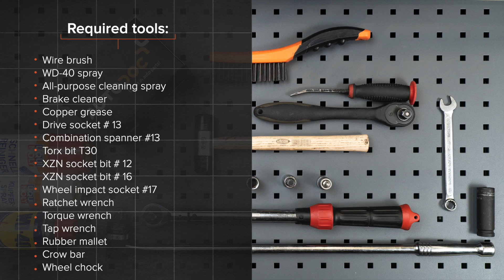Jak wymienić tylny łożysko koła w VW GOLF 5 (1K1) [PORADNIK AUTODOC]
Jak wymienić tylny łożysko koła w VW GOLF 5 (1K1) 1.6 Hatchback 10.2003–02.2009 [PORADNIK AUTODOC]

Łożysko koła w samochodach AUDI A3 Hatchback (8P) (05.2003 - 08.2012) / SEAT Altea (5P, 5P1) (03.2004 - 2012) / SEAT Leon II Hatchback (1P, 1P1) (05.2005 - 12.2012) / SKODA Octavia II Hatchback (1Z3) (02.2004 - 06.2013) / VW Jetta Mk5 (1K2, 1KM) (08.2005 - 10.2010) powinien być wymieniony zazwyczaj zgodnie z jedną i tą samą procedurą.

🔝 Najlepsze marki, które produkują łożysko koła: A.B.S.; SKF; STARK; MAPCO; RIDEX

Wszystkie poradniki wideo i pdf dotyczące wymiany części w VW GOLF 5: ściągaj i oglądaj na AUTODOC CLUB

🛠️ Narzędzia, które będziesz potrzebować na wymiany tylny łożysko koła:
- szczotka druciana
- sprej WD-40
- uniwersalny spray do czyszczenia
- nr końcówki typu Torx T30
- bit nasadowy Xzn numerze 12
- bit nasadowy Xzn numerze 16
- klucz nasadowy do kół numerze 7
- klucz grzechotkowy
- klucz dynamometryczny
- pokrętka
- młotek gumowy
- łom